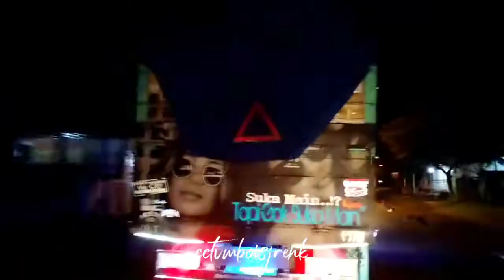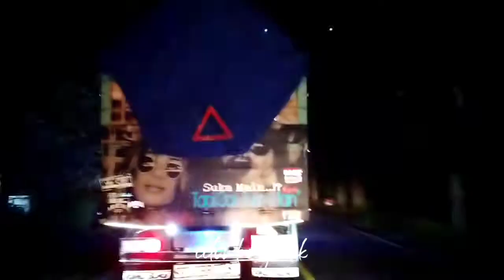Truk Istimewa Penuh Warna